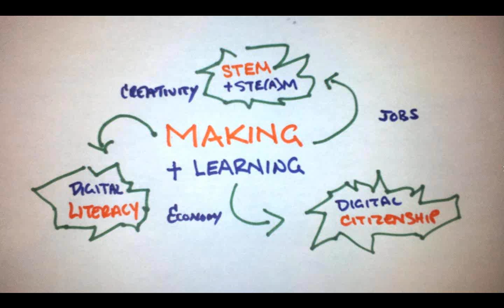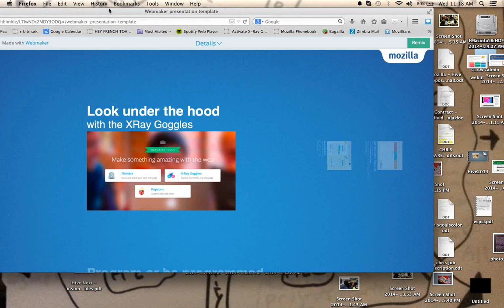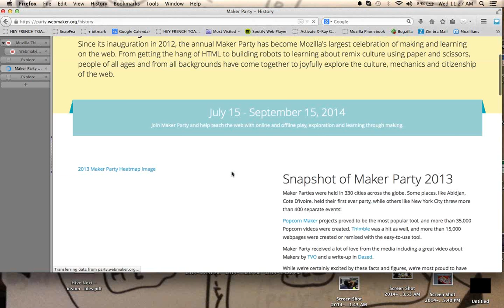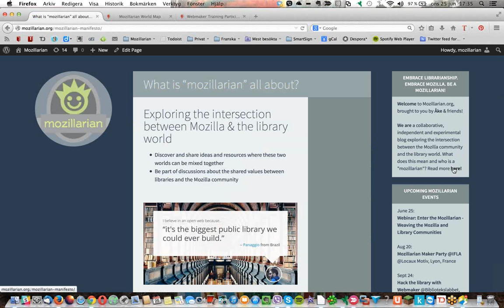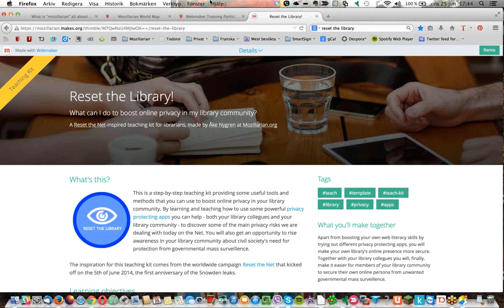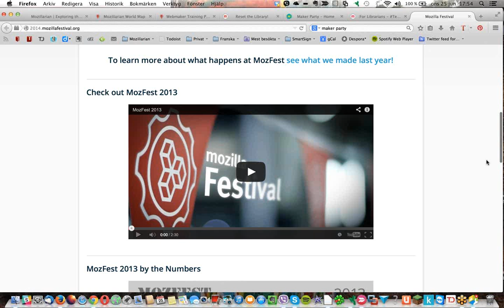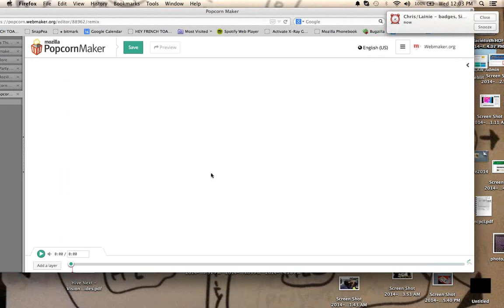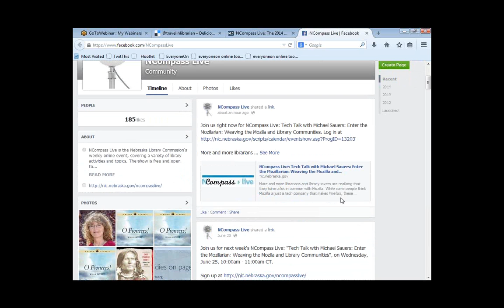NCompass Live Tech Talk: Enter the Mozillarian: Weaving the Mozilla and Library Communities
More and more librarians and library-lovers are realizing that they have a lot in common with Mozilla. While some people think Mozilla is just a tech company that makes Firefox, these savvy "Mozillarians" know that they're more than that: Mozilla is a global community of people who believe that openness, innovation, and opportunity are key to the continued health of the Internet.

Mozilla creates initiatives like Webmaker and drives the Hive Learning Networks — both focused on advancing web literacy, connected learning, and digital skills. These programs spark creativity and innovation, as well as build tools, curricula, and a community of people dedicated to helping others. Initiatives that enable citizens to develop 21st-century skills, become creators and shapers of the web, explore interests and opportunities, and develop themselves and their communities. Which kinda sounds like, well, what librarians do :)

In this session we'll highlight some Webmaker tools and resources, showcase some emerging Mozillarians, and give you some easy ways to get started by throwing a Webmaker Party.

Presenters: Åke Nygren, Stockholm Public Library; Chris Lawrence, Mozilla Foundation; Christine Prefontaine, Facilitating Change.